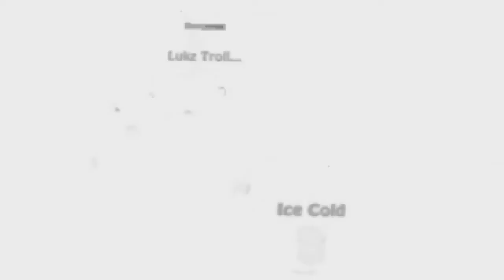BombSquad Multiplayer Funny Moments #9